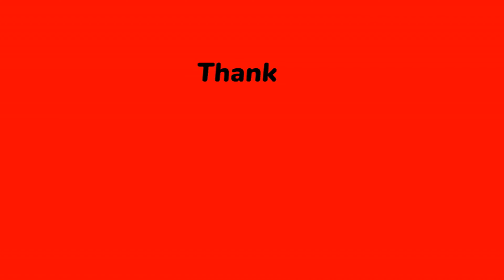Leicester City Centre Walk (Part -2), [4K]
I visited Leicester City Centre and it was very busy. People were walking around, chatting and enjoying. So come with us and enjoy along.